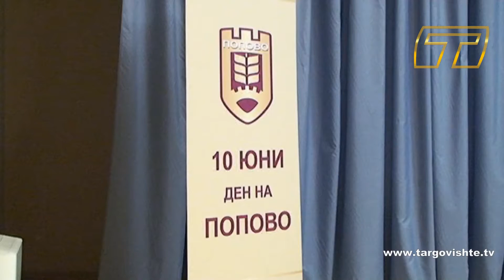Празник на град Попово - 10 юни 2016 г.